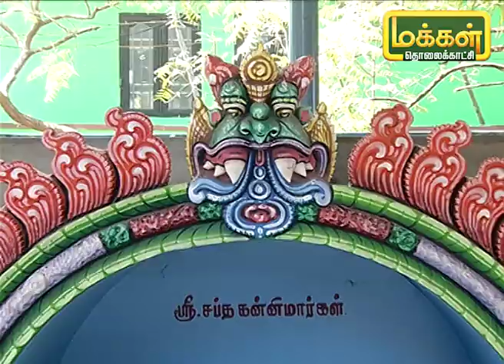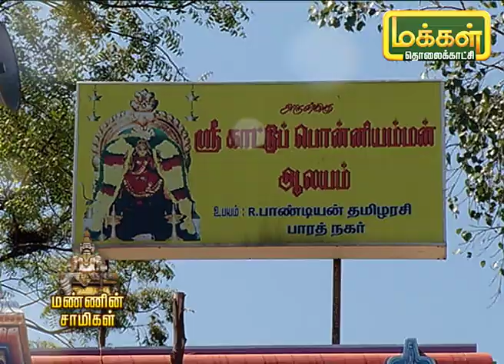காட்டு பொன்னியம்மன் திருக்கோவில் | திருவொற்றியூர் | மண்ணின் சாமிகள்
சென்னை திருவொற்றியூர் பொன்னியம்மன் மேடு என்று அன்று அழைக்கப்பட்ட இடம் தற்போது பொன்னியம்மன் நகர் அழைக்கப்பட்டு வரும் இந்த இடத்தில் தான் காட்டு பொன்னியம்மன் கோவில் உள்ளது.  இந்த கோவிலின் வரலாறு, சிறப்புகளை இன்றைய நிகழ்ச்சியில் பார்ப்போம்.